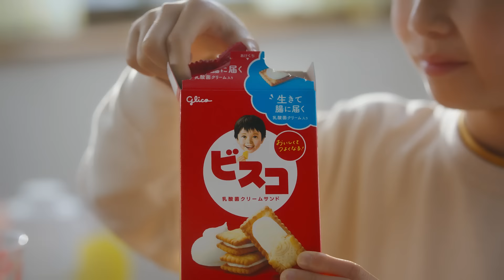ビスコ 杏「届け！愛と乳酸菌」篇（30"）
Glico  ビスコ CM「届け！愛と乳酸菌」篇
出演：杏
（30秒　2024-7）

Glico 公式YouTubeチャンネルです。